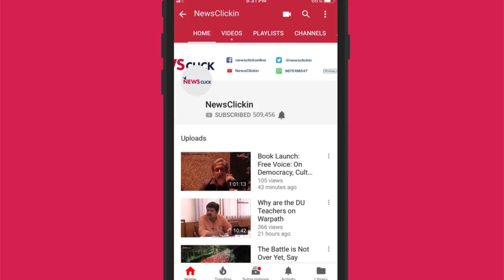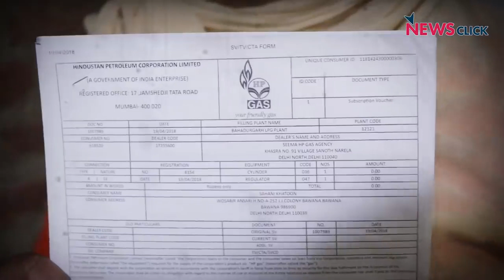The Truth of Ujjwala Scheme | Ft. Truth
We traveled to New Delhi's Bawana area to find out what the women had to say about the scheme.
Ahead of 2019 elections, the Modi government is pinning its hopes on its pet project, the Ujjwala scheme. The government had promised free gas cylinders and stoves to BPL families across India. We traveled to New Delhi's Bawana area to find out what the women had to say about the scheme.

1) Abhisar Sharma news chakra
2) Abhisar Sharma bol ke lab azad hai tere
3) Abhisar Sharma hw news today
4) Abhisar Sharma suniye sarkar
5) Abhisar Sharma today news
6)  akhilesh yadav and mayawati latest news

Credit :- Newsclickin

Special thanks :-
Abhisar sharma
Newsclickin